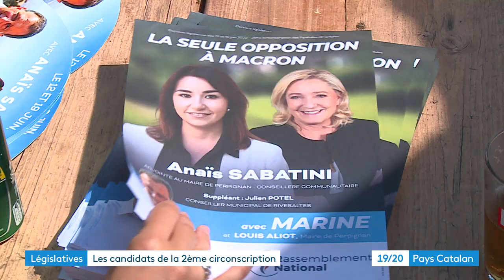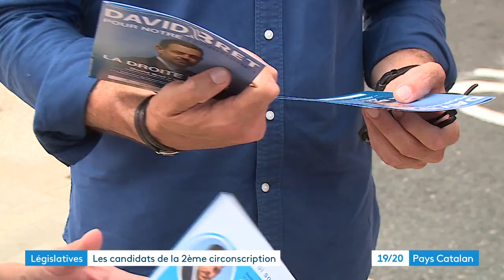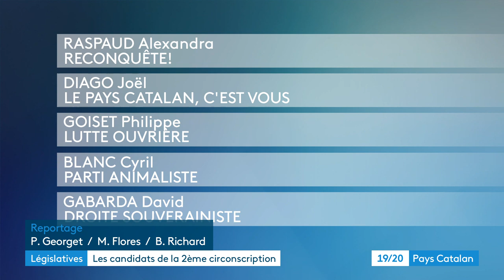Législatives 2022 : présentation 2ème circonscription Pyrénées-orientales